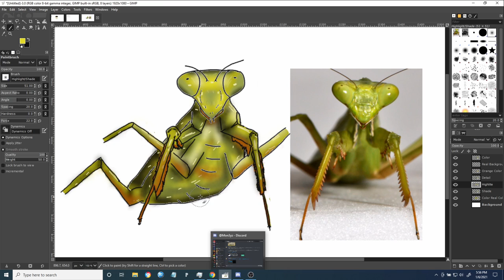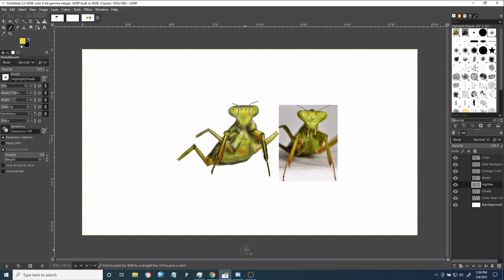Praying Mantis Speed Color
I drew The outline of the mantis too I was just talking to my friend Mon3yz and didn't think to record it :)

He has a ton of great free for profit use music I would recommend checking him out :D